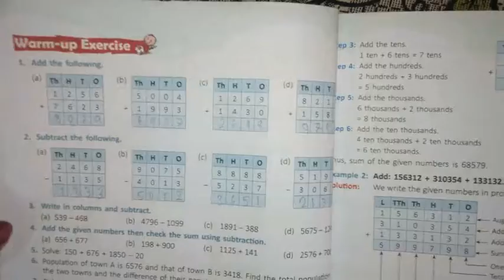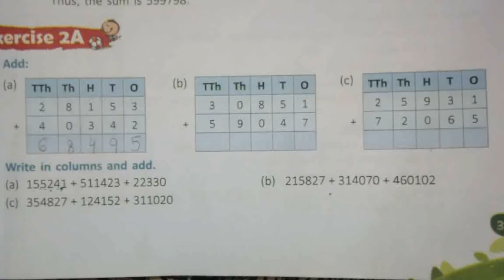class 4th maths chapter 2 exercise 2A complete